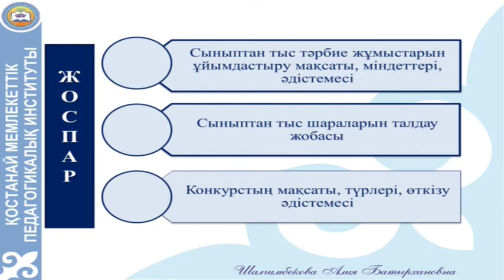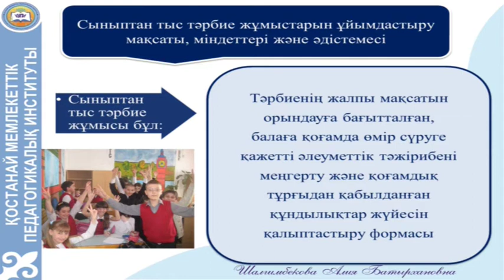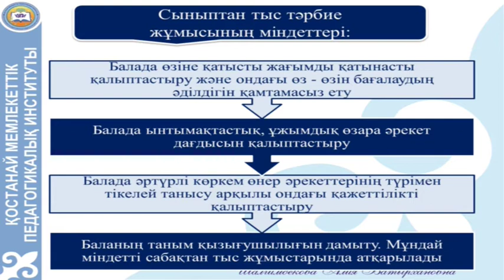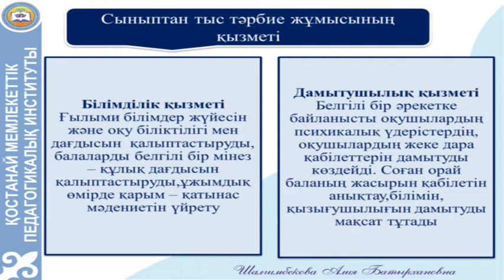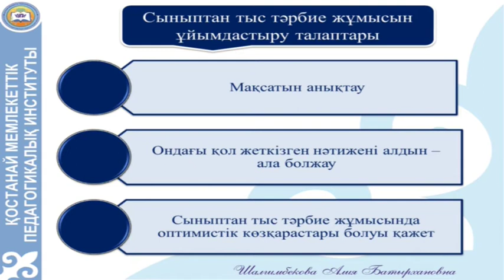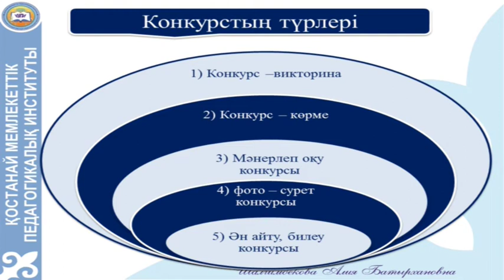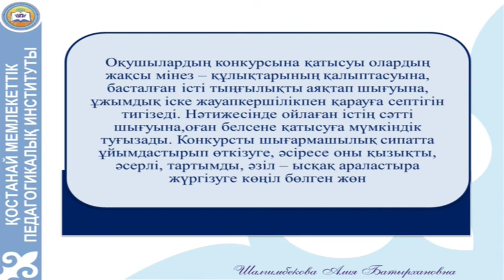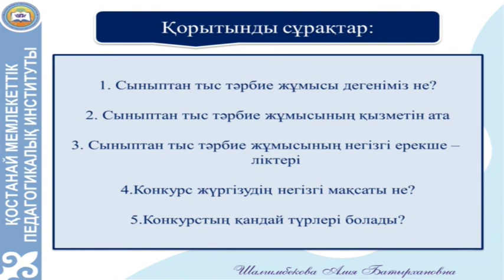Шалгимбекова А.Б. ТЖТжӘ. Сыныптан тыс тәрбие жұмыстарын ұйымдастыру жолдары